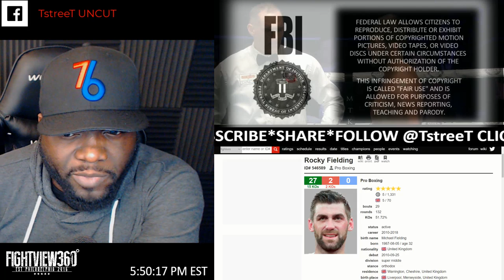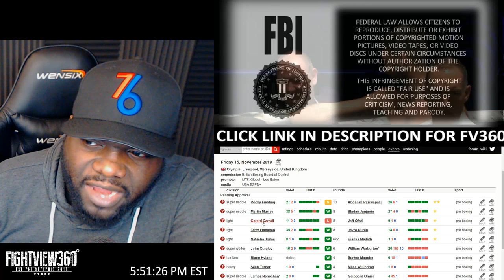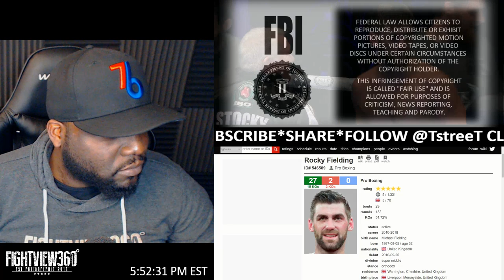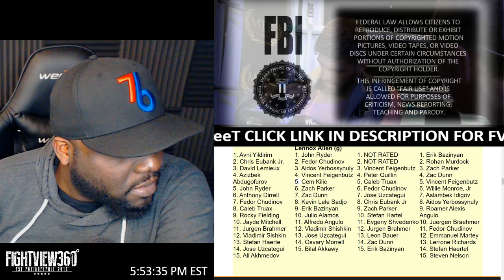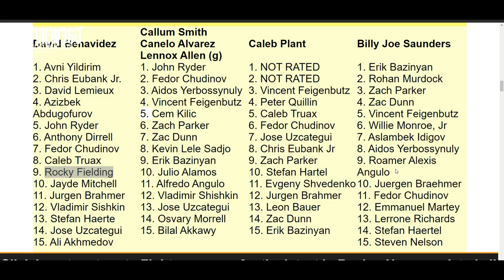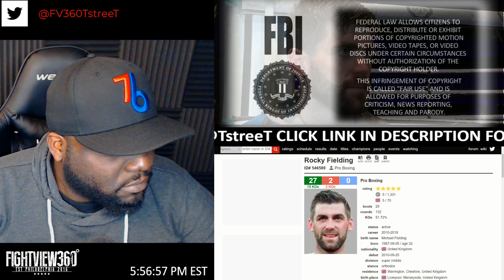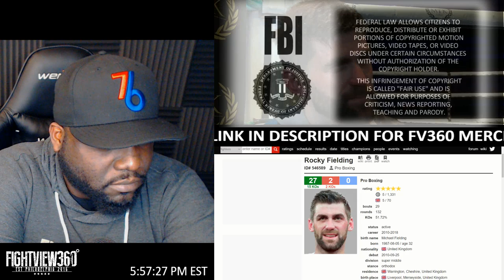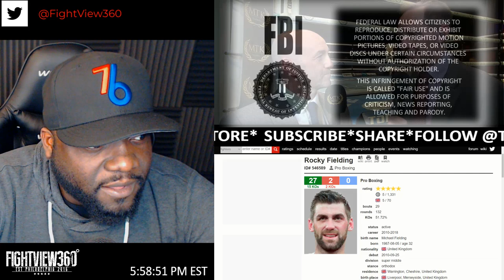Fielding vs Paziwapazi Post Fight Results & HIGHLIGHTS! 175lbs? Martin Murray?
- Boxing FightView360 FULL Post Fight Results, Highlights, Recap, Full Fight Analysis, Post Fight Interview & More